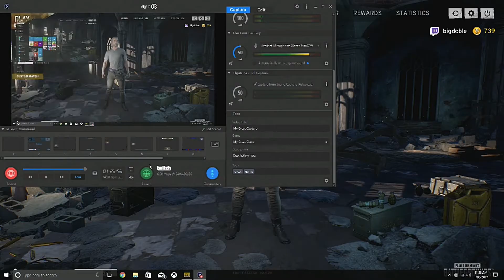PUBG RANDOM SQUADS